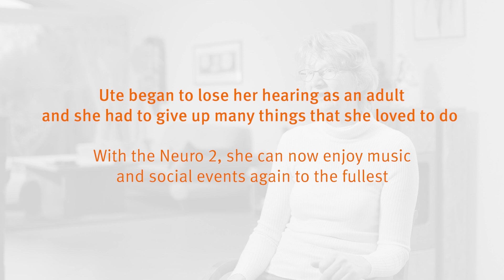With a cochlear implant, Ute is now playing piano, going out and socialising again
When Ute began to lose her hearing, small pleasures of life like going out, socialising and music did not bring joy anymore. Now, with her cochlear implant, she is able to live her life to the fullest again.